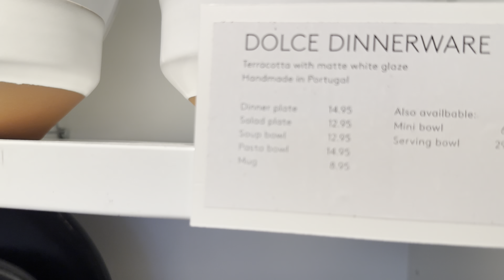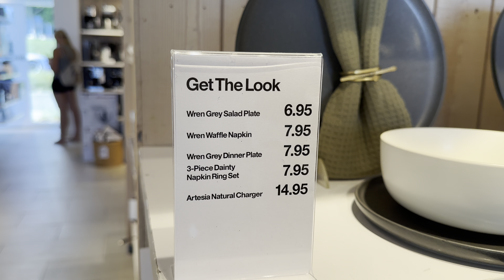DE COMPRAS COMPULSIVAS PARA LA CASA 🫣 gaste más de $3,000 😳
Las Amo🫶🏻